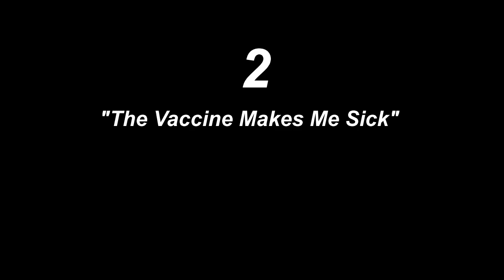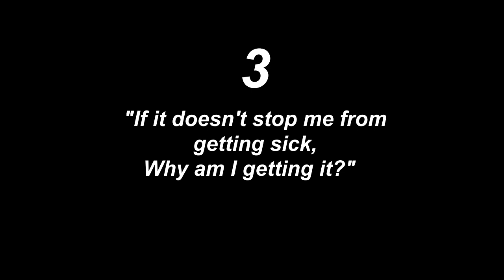GET YOUR FLU SHOT!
I'm not gonna lie this is a very important vaccine and I honestly believe we should all get it. please ask any questions in the comments below.

Resources:
CDC FAQ: